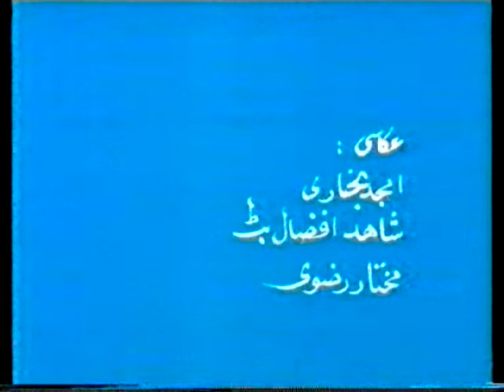Program Mukalima Complete Cassette 3